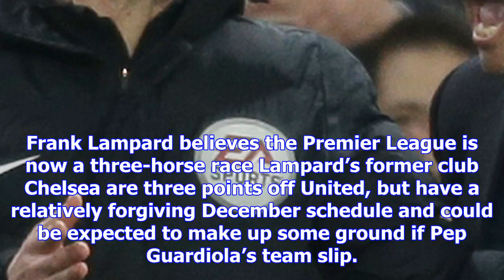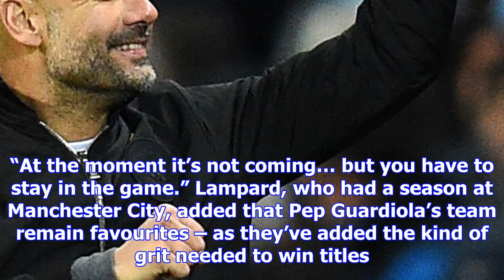Lampard: man utd and chelsea only sides who can catch city in title race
THREE-HORSE RACE BLUES legend says Liverpool, Arsenal, Spurs and the rest are already too far off CH...